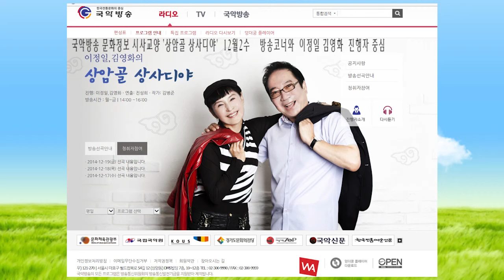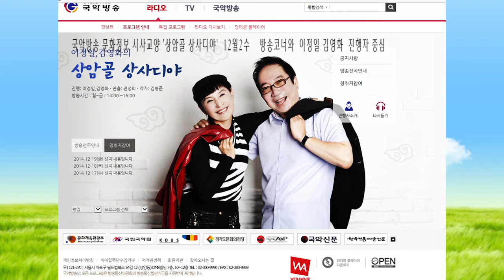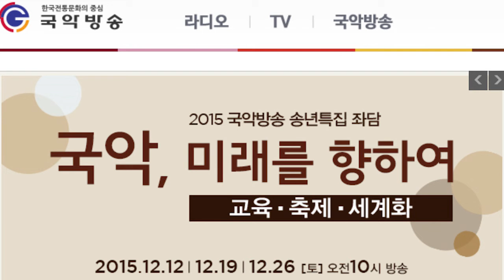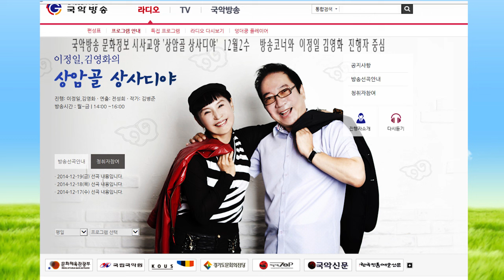김병준작가 상암골 상사디야 다시보기 12월2수 진행 이정일 김영화 연출 전성희차장151202 국악방송 문화정보 교양프로그램 전통으로 대동풍류